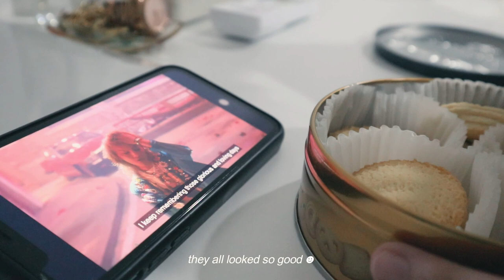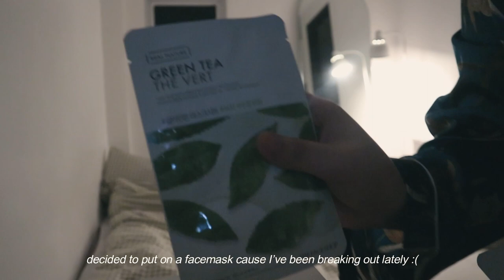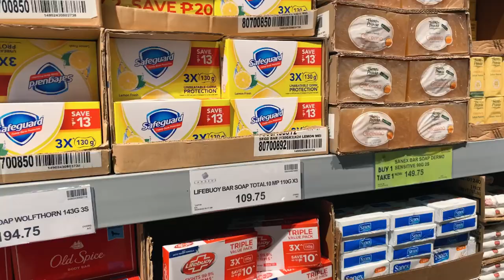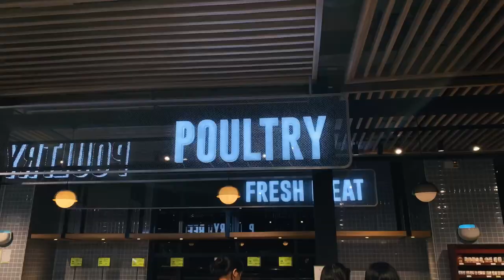living alone vlog 🌷 after-work routine, making my own meal & grocery shopping at landers ☻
Hey, friends!! Time flies doesn't it? I'm almost a month into living alone. It's been a big transition but so far so good. Thanks for giving love to my first 2 episodes. ILY!!

Edited with: WonderShare Filmora X

Subcount: 7,549